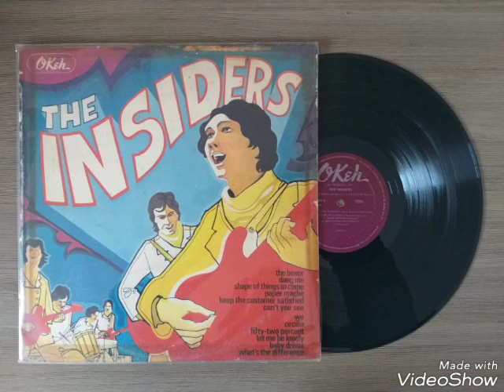The Insiders - The shape of things to come